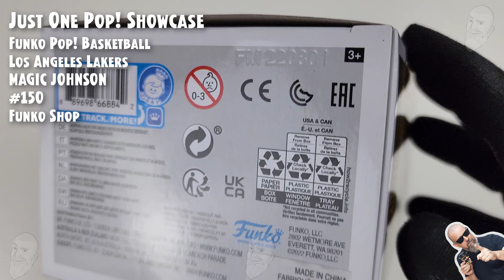Funko Pop Magic Johnson - 150 - Los Angeles Lakers - Funko Shop // Just One Pop Showcase